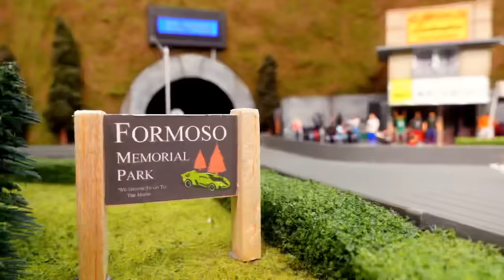Lamborghini Tournament Pt. 3 Diecast Car Racing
3DBotMaker Diecast Racing League | 1:64 diecast sports action racing

2021 Lamborghini Tournament - Final Round

Featured cars:
- Lamborghini Sesto Elemento
- Lamborghini Huracan LP 620-2 Super Trofeo
- Lamborghini Veneno
- Lamborghini Miura